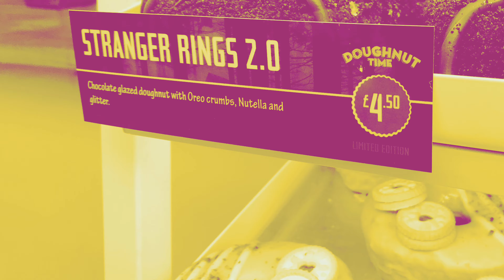Doughnut Time UK | STRANGER RINGS 2.0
Chocolate glazed doughnut with Oreo crumbs, Nutella and glitter.